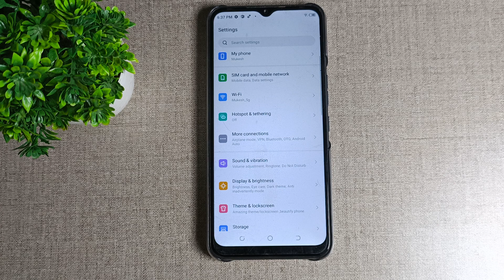How to enable & Disable screen lock sound in Tecno spark 8 T, sound mobile settings